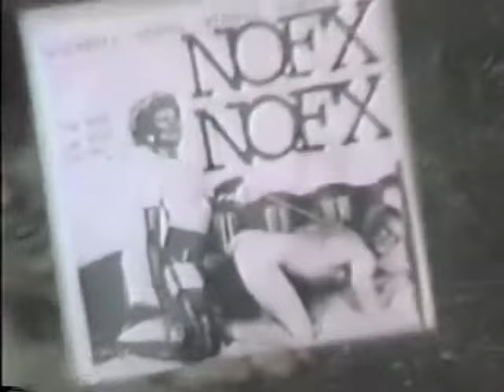NOFX "10 Years of Fuckin' Up"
[Non-commercial] All rights and respect go to the band.